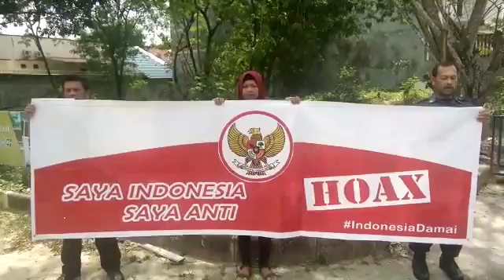Deklarasi Anti Hoax Security Perumahan Karya Jl. Karya Kel. Tirta Siak Pekanbaru